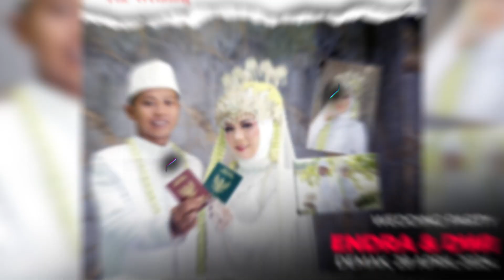TERGUNCANG - VITA RIANI - RPG MUSIC - WEDDING ENDRA & DWI - KARANGTENGAH DEMAK